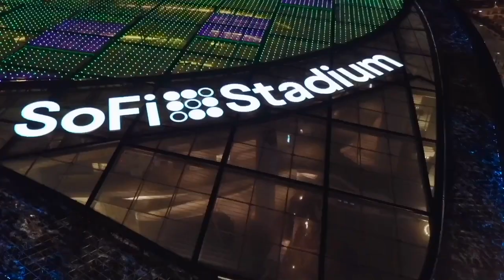Rams And Chargers Day 1 And 2 Free Agency Recap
The NFL Free Agency Frenzy is in full swing! Ryan Dyrud is joined by Locked On Rams host Sosa Kremenjas to discuss the state of the Rams and any signings/re-signings that have taken place so far.

Then Gilbert Manzano, Chargers beat writer for the OC Register, jumps on to talk about some big waves created by the Chargers. Tune in and get up to date on your favorite team's free agency moves.

BetOnline.Ag

EBAY